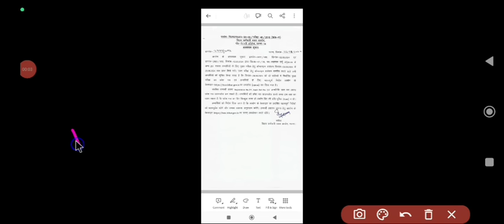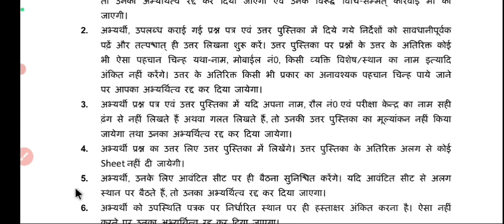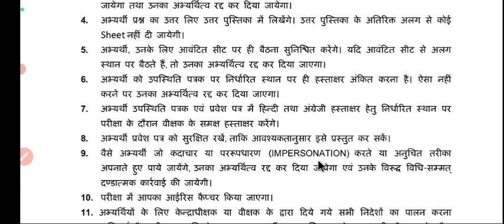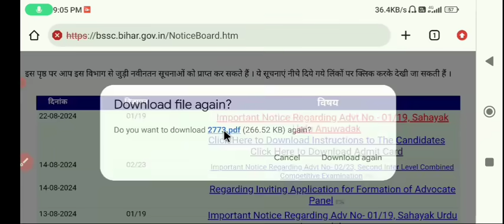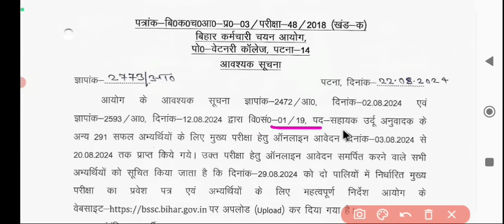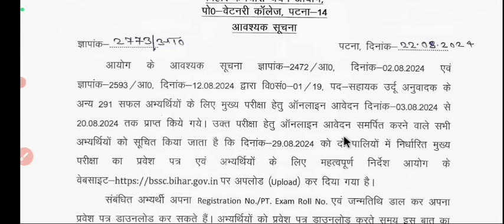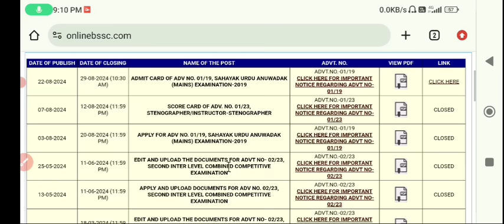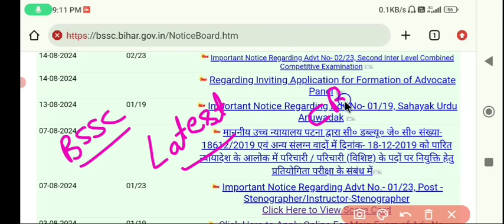bssc exam date 2024 || bihar ssc मिशन मोड में